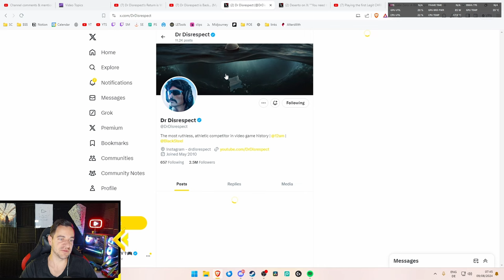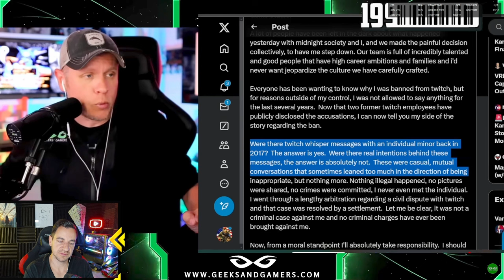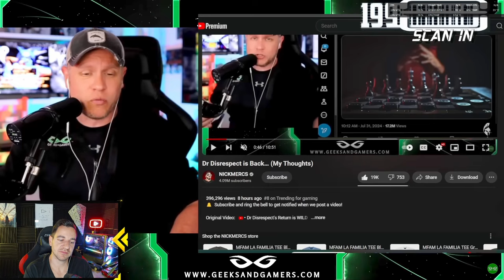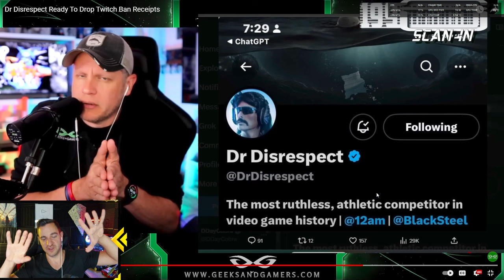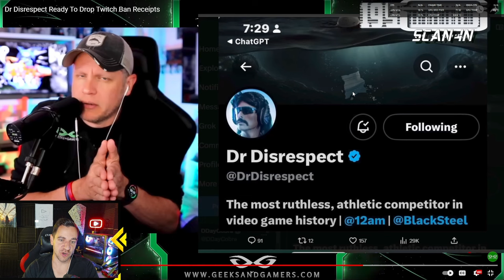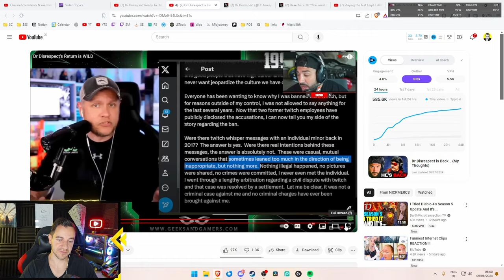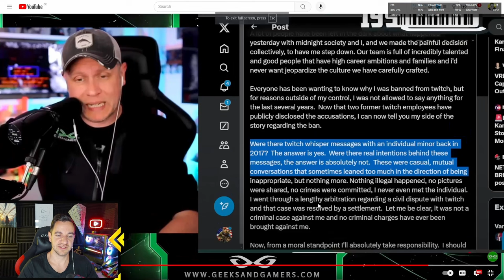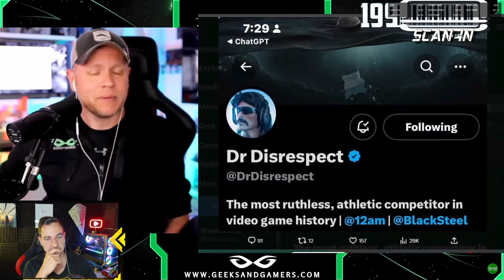Is DrDisrespect Playing Everyone Like a Fiddle? And What About His Friendship with Nickmercs?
Get LAID EZ:
Video Title Ideas (for the algorithm!):
drdisrespect drama, drdisrespect bad person, drdisrespect banned, drdisrespect comeback, drdisrespect coming back, the doc, the doc twitch, the doc youtube